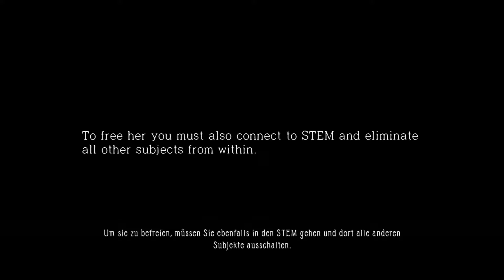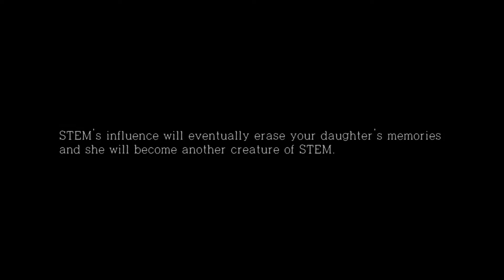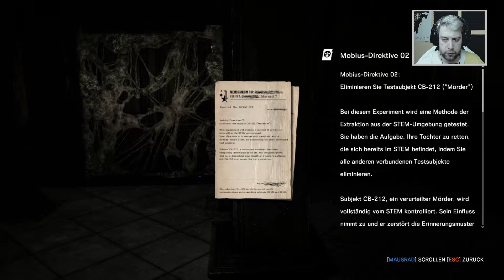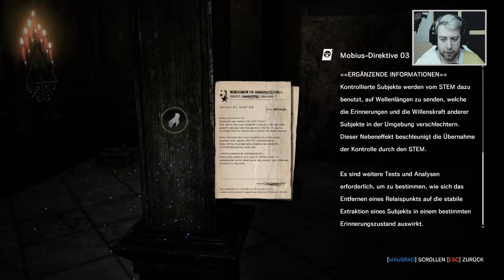Wir steuern den Tresorkopp! | 01 | The Evil Within The Executioner [GER] [FACECAM]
Interessant mal einen Übermächtigen Char zu spielen^^

SPIELBESCHREIBUNG:

The Evil Within ist das neue Projekt aus Shinji Mikami’s Edelschmiede Tango Gameworks. Shinji Mikami ist der Mastermind zahlreicher Klassiker und Erfinder der erfolgreichen Resident Evil-Serie. In bester Survival Horror Tradition führt Sie die Geschichte in eine verstörende Welt die Ihnen den Atem stocken lässt, gespickt mit hinterhältigen Fallen und abscheulichen Vorrichtungen. Im Kampf gegen bestialische Kreaturen, erleben Sie das pure Grauen, herausragend cineastisch inszeniert durch State of the Art Grafik und Animationen der neusten Version der id Tech 5-Engine.

Titel: The Evil Within
Genre: Action
Entwickler: Tango Gameworks
Publisher: Bethesda Softworks
Veröffentlichung: 13. Okt. 2014